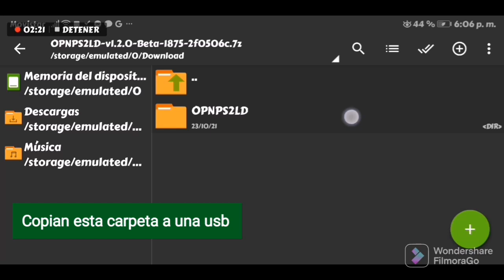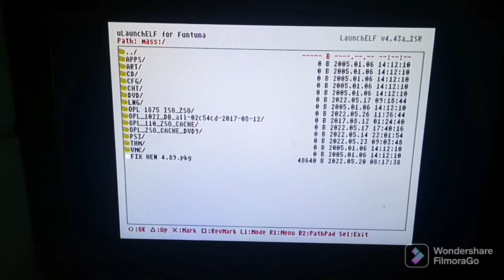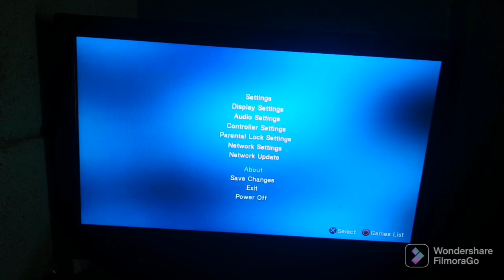NUEVA VERSION DEL OPL OFICIAL BETA 1875 CON SOPORTE DEL FORMATO ZSO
Este video tiene como objetivo dar a conocer la nueva actualización 1875 del opl oficial ifcaro beta se le agrego soporte del nuevo formato zso para los juegos de ps2 en opl. Esperen próximamente mayores detalles en un próximo video mas amplio probando esta nueva versión.